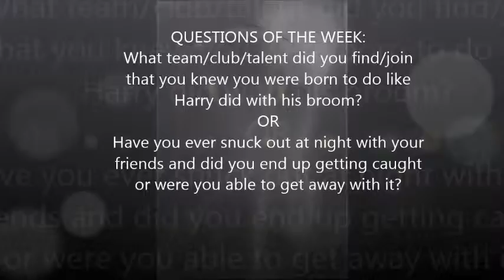Let's Read--Harry Potter and the Sorcerer's Stone (Chap. 9: The Midnight Duel)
QUESTION(S) OF THE WEEK: What team/club/talent did you find/join that you knew you were born to do like Harry did with his broom?  OR   Have you ever snuck out at night with your friends and did you end up getting caught or were you able to get away with it?

Book belongs to J.K. Rowling
Moonlight Sonata belongs to Beethoven
Wolf and Owl art belongs to me

This is NOT for profit, NOR do I claim book or music as my own. Made just for fun and in tribute to a brilliant author.

I am in no way associated with the content of this video, and in no form am I trying to take credit for the content shown.